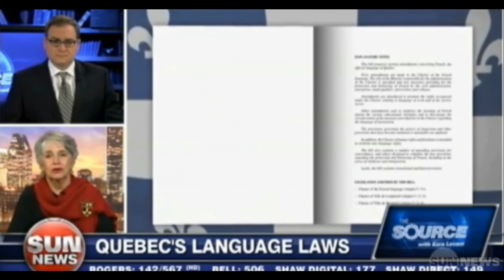Bill 14 is all about the suppression of English